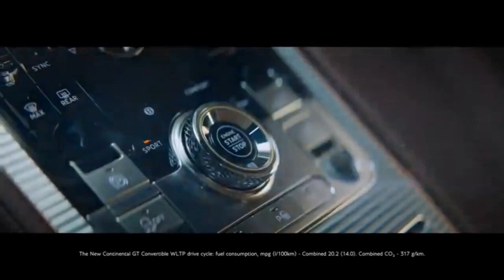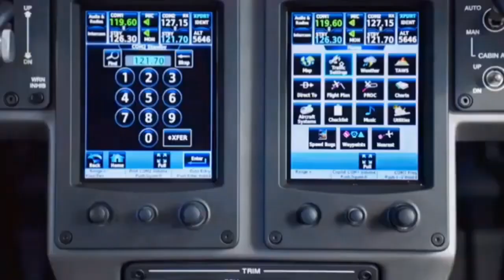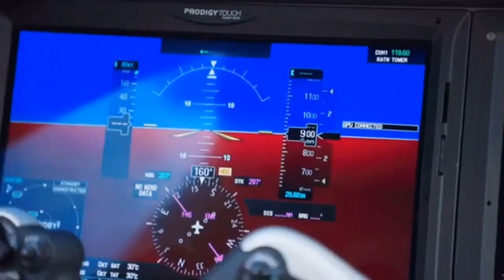Billionaire Lifestyle ||Luxury Lifestyle Motivation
is video me maine Luxury Lifestyle ki video Dikhai hai aapko ye video pasand aayi hogi
billionaire Lifestyle2022
billionaire Luxury Lifestyle
luxury lifestyle
lifestyle
motivational video
luxury lifestyle
motivational
billionaire Luxury Lifestyle
Luxury lifestyle in
billionaire Luxury Lifestyle
luxury lifestyle
luxury lifestyle
billionaire Luxury Lifestyle videos
luxury lifestyle video